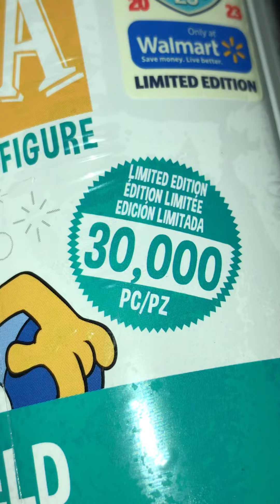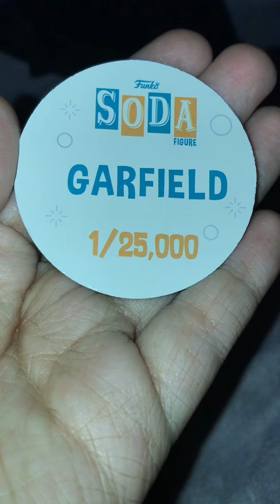Garfield Fun On The Run Walmart Exclusive Funko Soda Unboxing